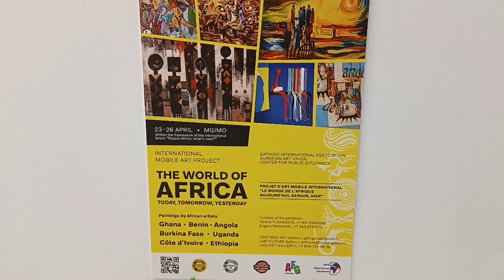Мир Африки: сегодня,завтра,вчера с работами художников из ДР Конго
GATINGO International Association,
Российское  отделение Всемирного фонда искусств,
Евразийский Художественный Союз,
Санкт-Петербургская художественно-промышленная Академия им. Штиглица
Галерея искусств будущего Art Future Gallery, Центр общественной дипломатии

Приглашаем к участию в  международном  передвижном арт- проекте
«МИР АФРИКИ: сегодня, завтра, вчера»
(живопись, графика, скульптура, инсталляция, художественное фото).
жанры и техники:
анималистика, портреты, пейзажи, фигуративная абстракция, плакаты (архивные исторические и современные), сюрреализм, минимализм, компьютерная графика, смешанная техника
Серия выставок будет организована в 2024 году на различных площадках городов России и за рубежом.
С ПОМЕТКОЙ
МИР АФРИКИ
Дублируйте письмо на почту галереи
Для размещения работ на артмаркете ( не забудьте указывать стоимость работ)

на участие в проекте  принимаются заявки:
- Полное ФИО автора и псевдоним (при наличии), возраст, город/страну проживания и происхождения, основные факты творческой биографии;
- Полное описание творческих работ, которые автор готов представить на рассмотрение Комиссии выставочного проекта (название, размеры/формат, техника, год создания, страна создания работы), фотографии высокого разрешения (300 DPI: 2480 х 3508 пикселей) отправить подписанными файлами вместе с заявкой.

Оргкомитет  международного  передвижного  арт- проекта

Автор идеи проекта, магистр изящных искусств, искусствовед-африканист, президент международной ассоциации GATINGO, основатель передвижной галереи GATINGO ART, организатор  и куратор многочисленных авторских выставочных проектов, в том числе  международных  передвижных арт-проектов «Про Африку с любовью!» и «от АФРИКИ до АРКТИКИ, этнокультурная общность» - Татьяна Тудвасева;

 Президент Российского отделения Всемирного фонда искусств, вице президент Евразийского художественного союза, организатор  и куратор многочисленных авторских международных  выставочных проектов - Федор Фильков;

Руководитель секции портретной фотографии Евразийского Художественного Союза, основатель Галереи искусства  Будущего "Art Future Gallery", старший инспектор  отдела по контролю в сфере культуры Комитета по противодействию коррупции,  организатор  и куратор многочисленных авторских выставочных проектов, в том числе международных  - Евгений Манакин;

Директор Центра общественной дипломатии, организатор  и куратор авторского международного передвижного арт-проекта "Про Африку с любовью!" - Татьяна Жоливе;

Директор Культурно-образовательного Центра «Соляной», СПГХПА им. А.Л. Штиглица, Александра Павловская

Научные консультанты:

Доктор археологии, профессор, искусствовед, художник, директор Университетский технологический институт (IUT) в Университете литературы и гуманитарных наук Бамако Умар КАМАРА, Республика Мали.

Доктор искусствоведения, африканист, ведущий научный сотрудник НИИ Российской Академии художеств, член-корреспондент Российской Академии художеств А.К. Якимович - Ю.С. Скубко, Россия.